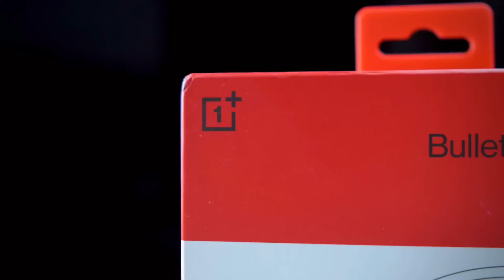Top 5 best wireless Neckband under 2000 ( 2023 ) 🔥🔥 best bluetooth earphones under 2000 ⚡⚡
In this video we discussed top 5 best Bluetooth earphones under 2000 in 2023, we discussed about their various features. You can see full detailed video of these earphones from i button.

Top 5 best bluetooth earphones under 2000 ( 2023 )

Oppo Enco M32
OnePlus Bullets Z2
boAt Rockerz 330 Pro
Sony WI-C200
boAt Rockerz 330ANC

links  ( Top 5 Best Wireless Earbuds Under 1000  in 2023 )

pTron Bassbuds Pixel

links  ( Top 5 Best Wireless Earbuds Under 1500  in 2023 )

realme TechLife Buds T100
boAt Airdopes 141

links  ( Top 5 Best Wireless Earbuds Under 2000  in 2023 )

realme Buds Air 3S
realme Buds Air 3
Oppo Enco Air 2

boAt Rockerz 255 Neo
boAt Rockerz 205 Pro
Noise Sense Bluetooth
Mivi Collar Flash
pTron Tangentbeat

My Gears -
Camera lens
Video Light
Light Stand
My Laptop

best earphones
Top 5 Best Wireless earphones Under ₹2000